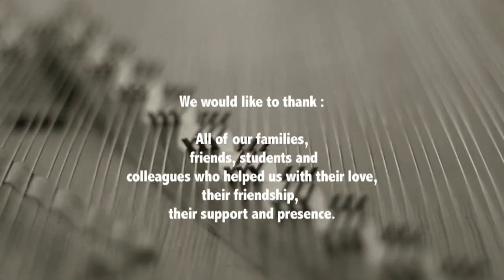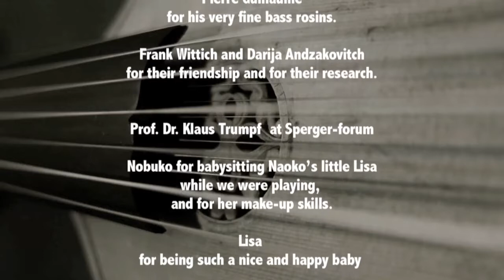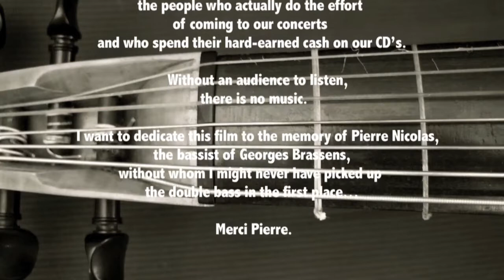Ensemble Per Questa Bella Mano plays ... "Per Questa Bella Mano" - Mozart KV 612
Taken from our documentary "From Brussels With Love", this live version of the Mozart Aria was filmed at Brussels National Opera's Fiocco Hall in May 2013.
Baritone Yoshiaki came over by train from Stuttgart and made it just in time...
The Violone used in the aria was made by Stefan Krattenmacher after a Viennese Bass by Feilenreiter. This five-string bass with a whopping 110 cm string length was tuned in Viennese Tuning (all-gut strings) and fitted with 7 frets, just as it would have been in Mozart's time. It produces a less smooth tone than the modern steel-strung bass, and i love this "roughness" that is so typical of the classical viennese bass music.
In the same concert we played Hoffmeister's Bass quartet Nr. 1, Leopold Mozart's "Frosch-Parthia", and Sperger's "Duetto " (also on YouTube). The film also features works by L.Borghi, P.H. Casadesus and J.B.Vanhal.

２０１３年５月、ベルギー王立歌劇場通称モネ劇場のフィオッコホールにてのライブ画像です。どうぞお楽しみください!

duosweet17.blogspot.be